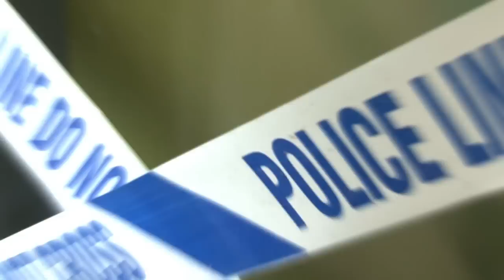'UNTITLED' Official Trailer HD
I shot and edited this video for a final piece at University studying Fine Art. The aim of the trailer-style short was to explore and challenge the conceptualized roles of women in horror that stem from the ideas of 'The Final Girl'. The work attempts to elevate the supposition of feminist art from a point of weakness, combining imagery from the existing feminist art movement with my own representations.

The short attempts to create new imagery by shooting from the perspective of the victim at all times. The killers in the plot are always identified, driven by the idea of art and desperate to create something new. Each character represents a trait of a perfect or complete woman, the woman that may be seen as stereotypically absolute and accomplished, or that make up the complete persona of the ideal heroine.

In making this work, it was important to consider what kind of art language I was using by choosing to create a film trailer. What message I was trying to communicate by creating a trailer that had no end product, or even, was the end product itself. It became about the role of film in society. Why is it so important to have film available to us and why do we have such a strong generic necessity to access to escapism? ...